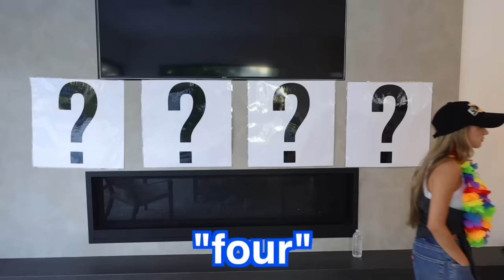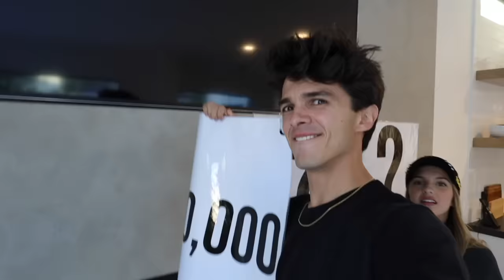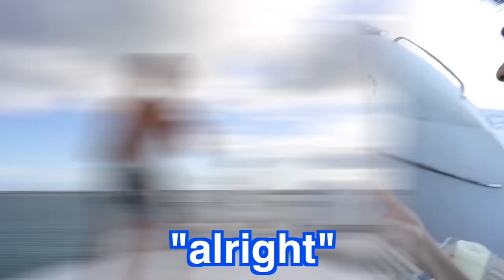I SURVIVED $50 VS $500,000 Vacation!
We go on one of the most EXPENSIVE vacations ever while my sister struggles with a low budget vacation.
600k likes and Lexi and I will switch places next time!!

Lexi Hensler - Instagram: @lexihensler
Lexi Rivera - Instagram: @AlexaRivera
Mason Fulp: @MasonFulpProductions
Pierson: @pierson